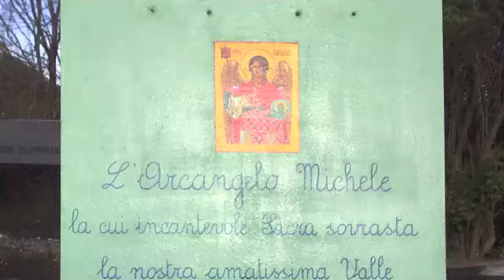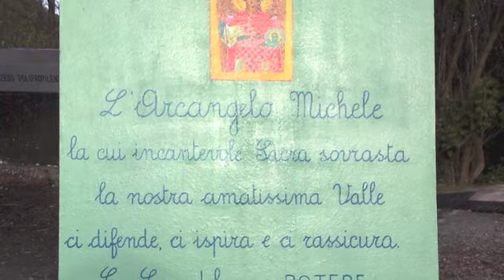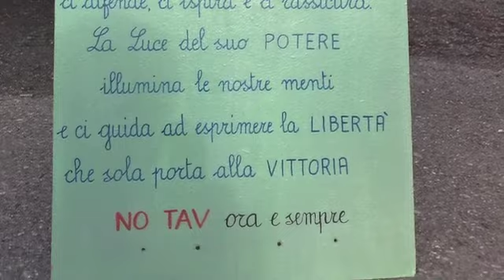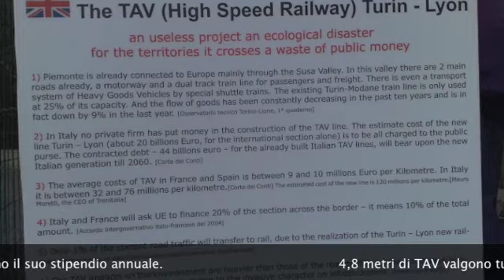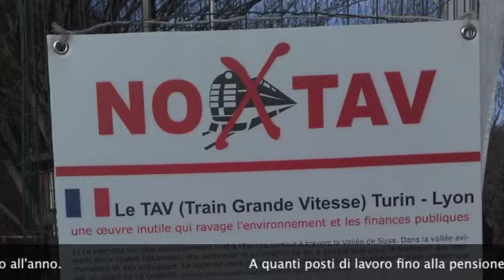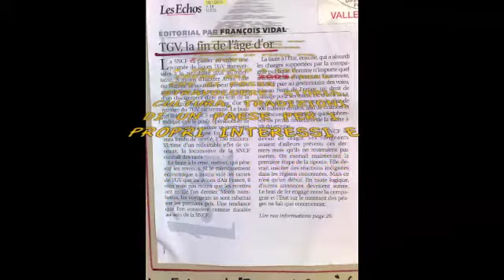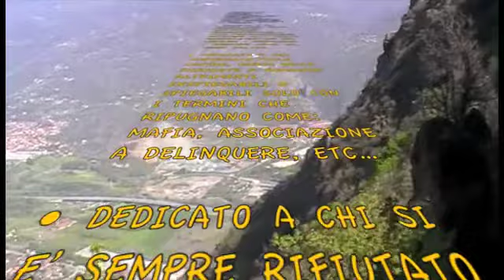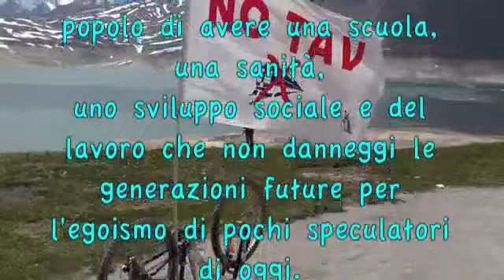15 settembre 2010 NO TAV «senza SE e senza MA!» bis.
(ripubblico una versione senza "problemi tecnici") di un video ancora attuale per comprendere una lunga lotta.
«...aspettando i "puffi" (le forze del disordine al servizio degli speculatori di stato) consapevoli di rischiare tranquillità, sicurezza, riposo e incomprensioni,
ma forti della nostra storia, fiduciosi nella democrazia vera e nella forza delle idee che possono cambiare - in meglio - il mondo!»
(Grazie ai fratelli del presidio di San Pietro di Rosà a cui ho "rubato" un testo illuminante e luminoso).